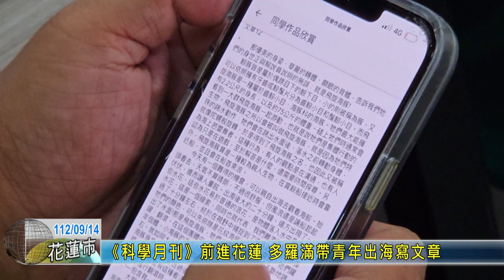20230914 06 科學月刊前進花蓮 多羅滿帶青年出海寫文章